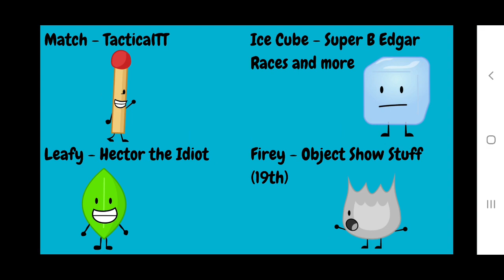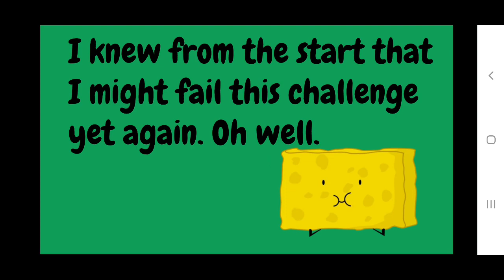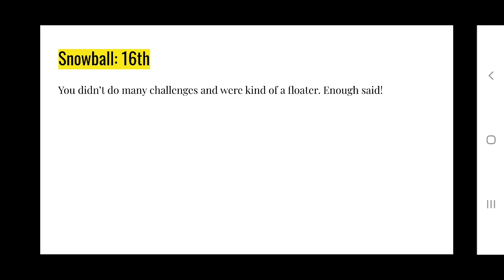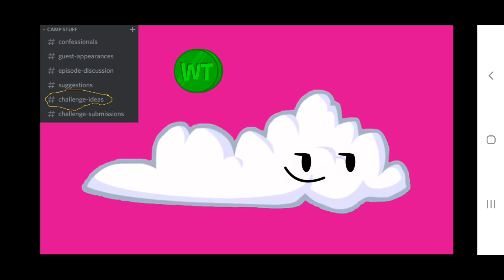BFSC 7A Music Makers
Time to write a song!
Also, the side challenge on discord is optional